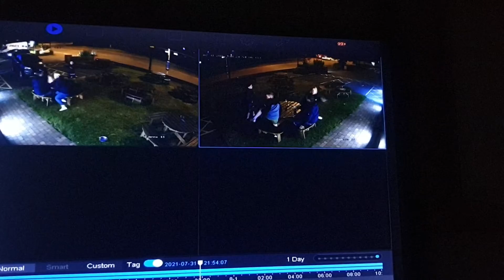Speeding car before crash 31/07/2021 Coventry, Hipswell Highway.